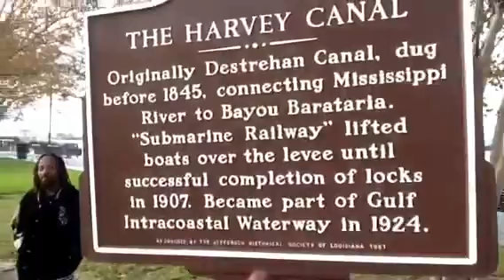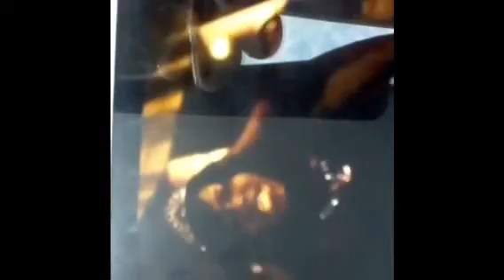*interviewed*by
River interviews the Princezz
Of the Cyper